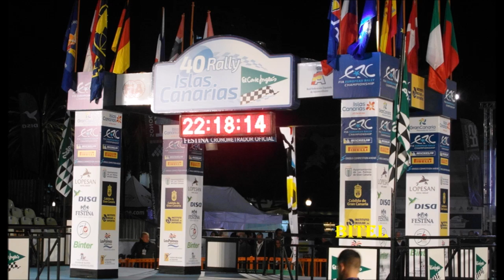FRANCISCO CIMA & DANIEL SOSA RALLY ISLAS CANARIAS TROFEO CORTE INGLES 2016